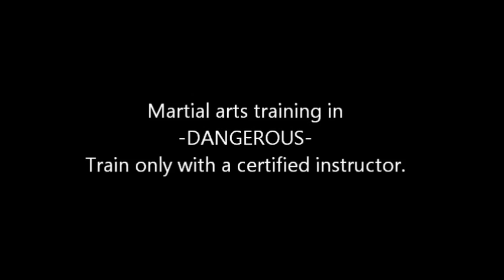Bujinkan Butoku Dojo training #303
To honor my Instructors and for my students to learn from...
Kukishin ryu Bojutsu.